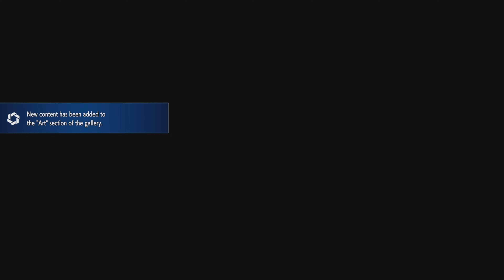AKI GAMEPLAY - STREET FIGHTER 6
This is an AKI's Gameplay video, with full Story. Enjoy !

Play the A.K.I. Update now in Street Fighter 6! Meet the mistress of poison in World Tour, learn her serpentine moves for Avatar Battles in the Battle Hub, and get your hands on her toxicity in Fighting Ground.

More quality of life updates have also slithered in, including more options in Training Mode, a tighter window for inputs to avoid unintended Super Arts, and more!

A poison-wielding apprentice of F.A.N.G, the former Shadaloo officer.
Enchanted by the power of toxins, nothing brings her more joy than testing them on a new target—other than attention from her “master,” that is.

 - AKI Character -
Hate: Nice weather, and anyone but her master
Likes: Snakes, rain, Master F.A.N.G
Height: 5'8
Weight: 126 lbs
THEME: Poisonous Passion - A.K.I's Theme | 00:00 / 03:01
VOICE: Faye Mata